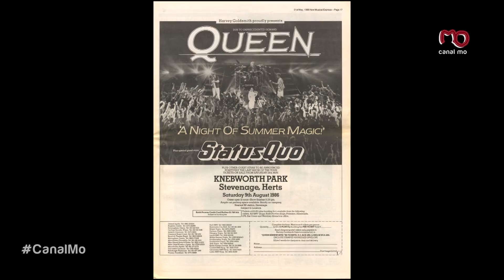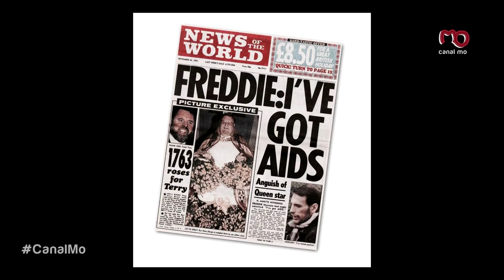El día que Freddie Mercury subió por última vez a un escenario con Queen 👑 || Mini documental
Mini documental en español sobre la historia del último concierto de Freddie Mercury con Queen fue el 9 de Agosto de 1986 en Knebworth Park. Ese día, los asistentes no tenían ni idea de que esa era la última vez que se vería a Queen con Freddie Mercury en concierto. Pocos años despues freddie enferma y muere, así sus últimos días de Freddie Mercury.

0:03 La ubicación del último concierto
0:15 El último Tour de Queen "Magic Tour"
0:55 Su producción y equipo
01:13 Los problemas que hubo para llegar al concierto
01:21 El inicio de las bandas teloneras
01:28 El número de asistentes
01:40 La llegada en helicóptero de la Queen
01:55 El inicio del concierto
02:07 El discurso de Freddie Mercury
02:33 Hechos inesperados durante el show
02:57 Setlist
03:07 El final del concierto
03:43 Los últimos días de Freddie Mercury